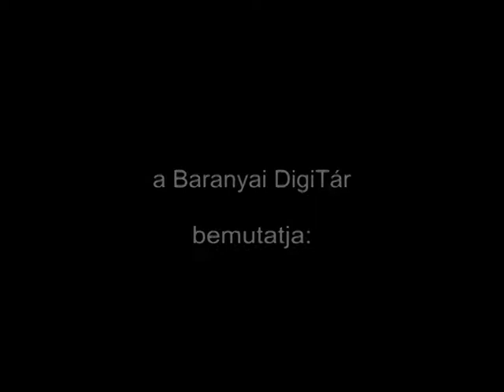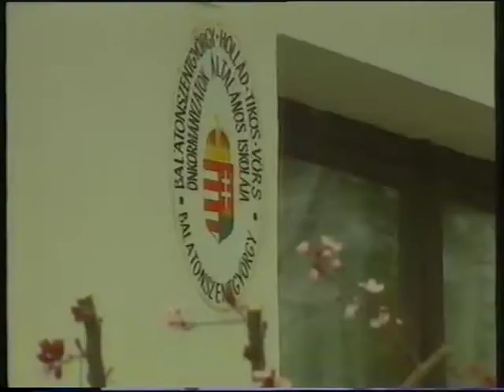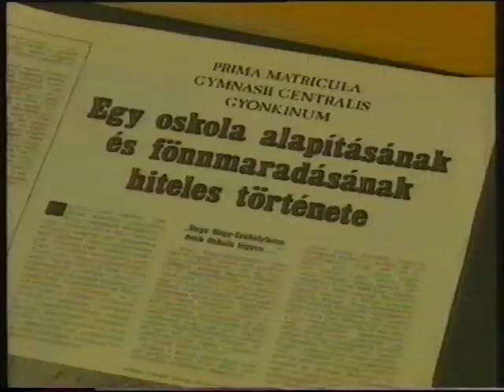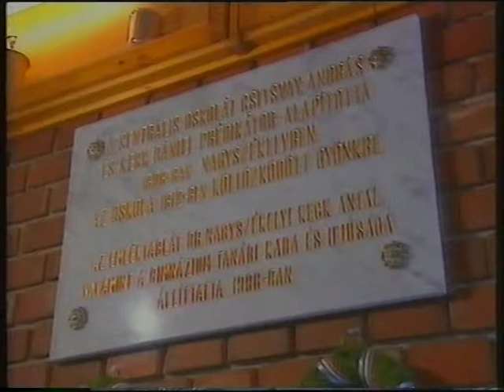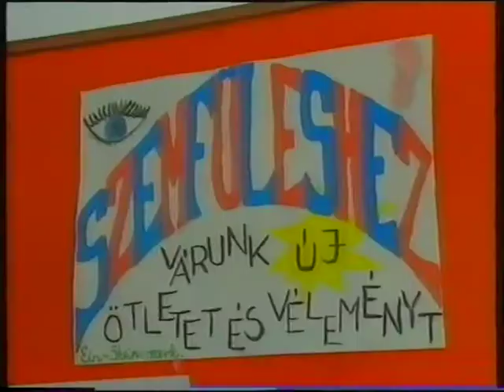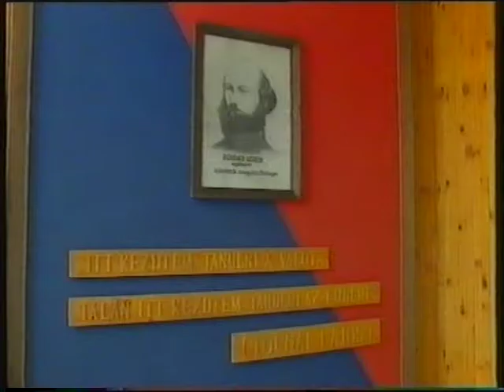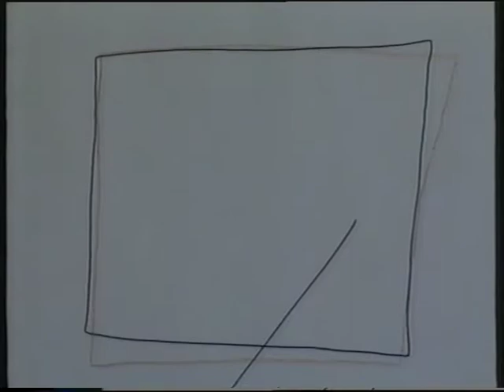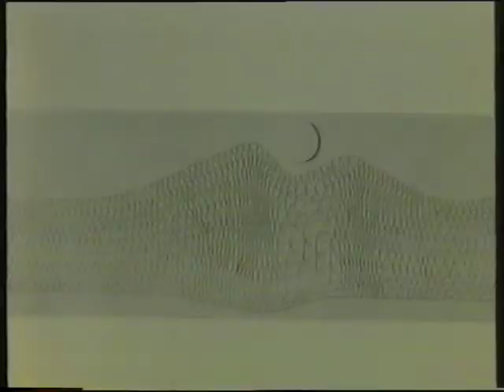Körzeti magazinok: Itthon (1996.05.07.) MTV Pécsi Körzeti Stúdió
Idő: 45’ 19”
Műfaj: körzeti magazin
Riporter: Vovesz Tibor

Tartalom:
- Településfejlesztés
(Megszólalók: Dr. Szabó Péter KTM helyettes államtitkár, Dr. Baráth Etele az Országgyűlés Környezetvédelmi Bizottságának elnöke, Dr. Lengyel László a Pénzügykutató Rt. elnök-vezérigazgatója, Miklóssy Ferenc a Magyar Kereskedelmi és Iparkamara alelnöke)
- Oktatás Balatonszentgyörgyön
(Megszólaló: Vass Béla igazgató)
- Oktatás Gyönkön
(Megszólalók: Benkő András volt diák, országgyűlési képviselő, Nagyszékelyi Keck Antal az alapító család leszármazottja, Ternai Jenő, Dr. Mohai Béla nyug. egyetemi tanár, Gárdonyi György, Takács Norbert, Garai Eszter,  Farkas Erzsébet, Vili Szilvia, Fonyódi Péter,  Petz Péter igazgató)
- Országos Improvizációs Találkozó
(Megszólalók: Szabó Dániel egyetemi hallgató, JPTE,  Lantos Ferenc a pécsi Művészeti Szabadiskola művészeti vezetője, Apagyi Mária zenetanár, Gonda János a Liszt Ferenc Zeneművészeti Főiskola tanszékvezető tanára,  Nagyidai Gertrúd gimnáziumi tanuló)
- Művészet a munka mellett
(Megszólalók: Vogl Henrikné,  Pandur József,  Nőt Béla,  Maul Nelli)
- Damaszkusz a színházban
(Megszólaló: Iváncsits Tamás, Dr. Czigrányi Zsolt a Pécsi Püspöki Hittudományi Főiskola prefektusa)
- Erdős János kiállítása
(Megszólalók: Vitányi Iván esztéta, Erdős János)